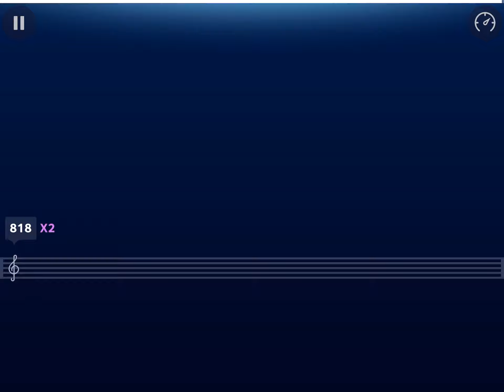You and I (one direction)